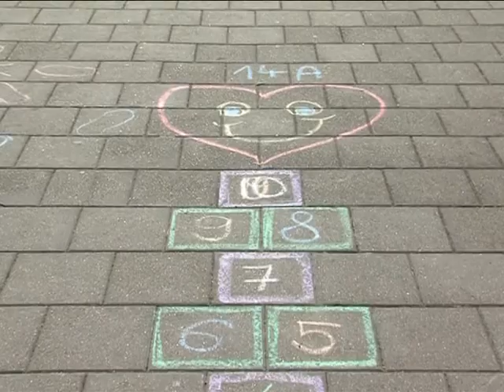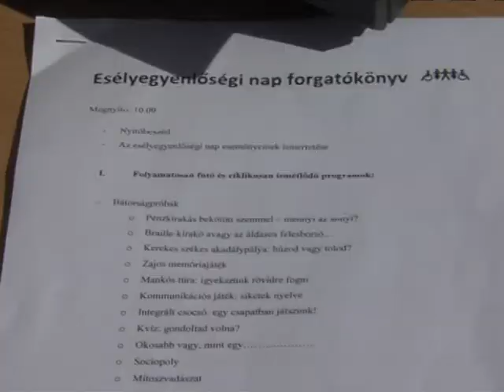Esélyegyenlőségi nap - TV Ajka 2016.09.23.